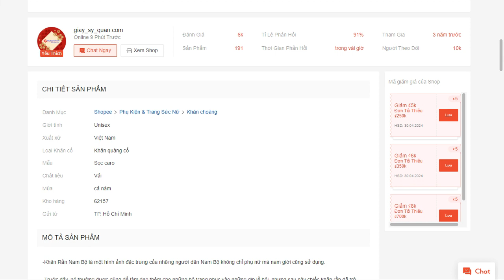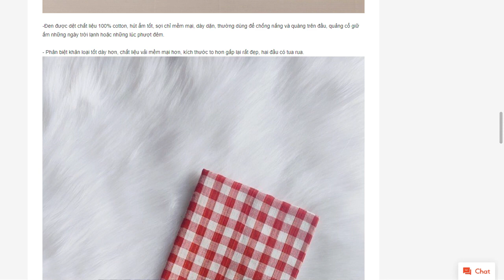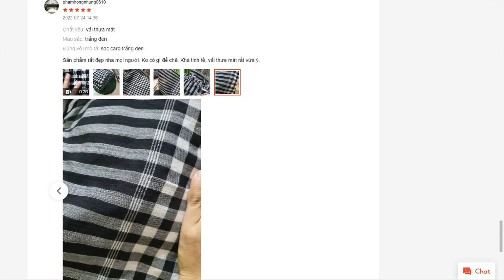Khăn rằn nam bộ đen size lớn 160X60 cm, loại tốt shopee